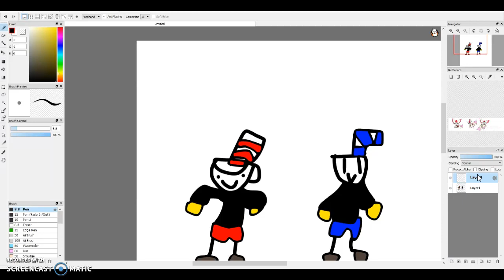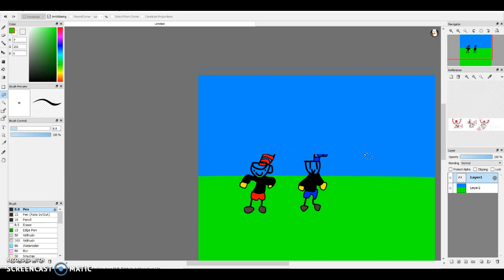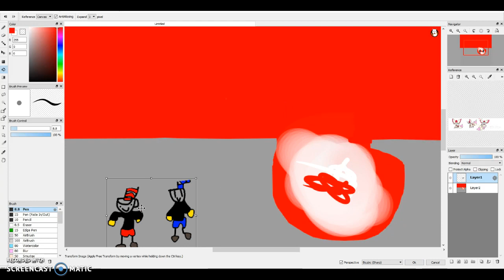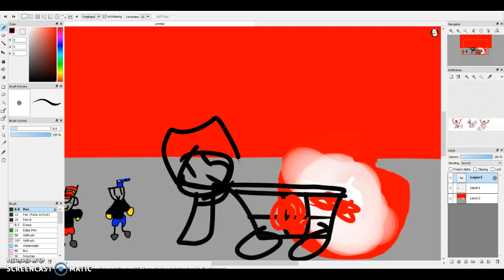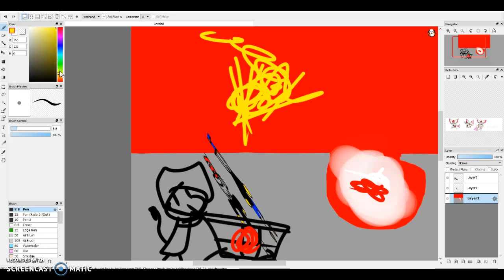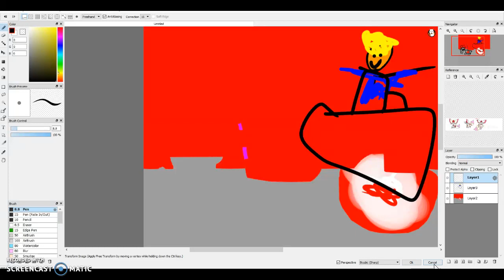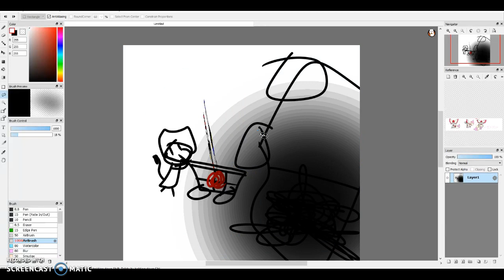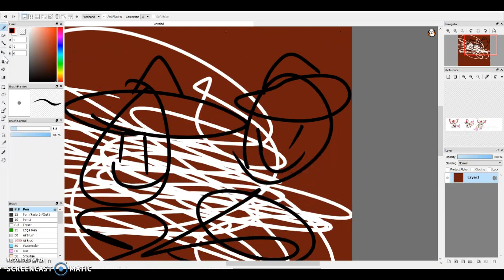mughead and cupman but its on a low budget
bwets sotryetiem everer